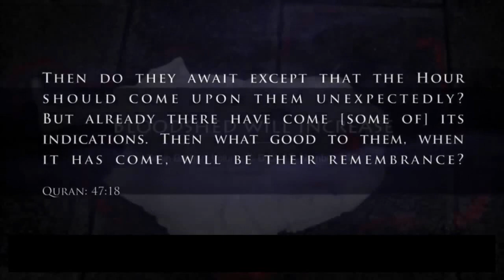Rohingya, Ajaran Hindu dan Budha, serial IBN No.16 ( Sheikh Imran Hosein )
pembuat video memohon maaf sebelumnya
apabila ada kesalahan alih bahasa dalam video ini

script subtitle hasil kolaborasi dengan teman-teman di grup telegram "Indonesia Translator Team"

video ini tidak menegakkan pandangan
atau pendapat pembuat video
dan melainkan menyajikan pemikiran terbuka dan
kritik sebagai topik debat untuk diskusi.

video asli dari kuliah ini dan kuliah-kuliah lainnya dari